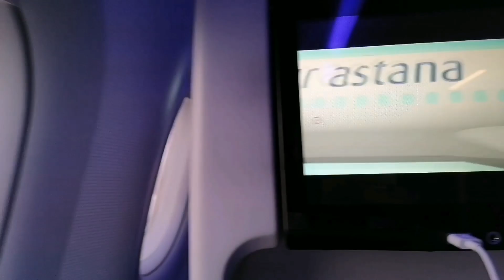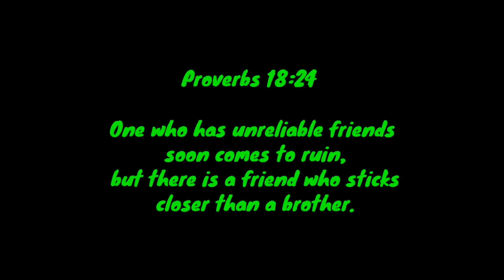Almaty Trip: Unforgettable Experiences*tinupak ako*|Rodge Trip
Video Title: Almaty Trip: Unforgettable Experiences*tinupak ako*|Rodge Trip

Hey you what's up mga katrip!
Well, this is the part 2 of our Kazakhstan Cities Experiences! This was last March 21-22, 2021 so the Alatau Mountain Range is still covered by the snow and still perfect for snowboarding and skiing.
I was really thankful to God for protecting us and keeping us safe along the journey.
We enjoyed this so I hope you also enjoy watching it.
Declaimer for some photos and videos they're not my own.
Actually, It was unforgettable because I was really upset after the snowboarding.. Well, real friends will understand your "tupak" or tantrums haha.. I'm so blessed with the life of Neil and Alikhan for the patience and wide understanding..
Thanks God!